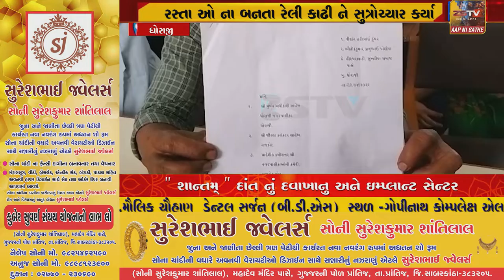ધોરાજી ના હિરપરા વાડી ની મહિલાઓ નો પાલિકા સામે વિરોધ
ધોરાજી ના હિરપરા વાડી ની મહિલાઓ નો પાલિકા સામે વિરોધ //ZSTVNEWS//